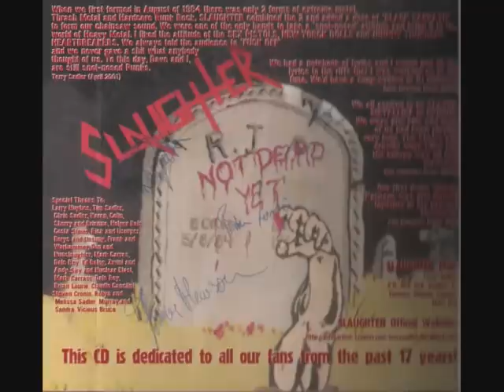Slaughter - Time Warp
Slaughter (can) with "Time Warp" from the 2001 "Not Dead Yet/Paranormal" best of compilation album

Tracks taken from 1991 "Not Dead Yet" demo. 1988 "Paranormal" demo. and recorded live in 1988.